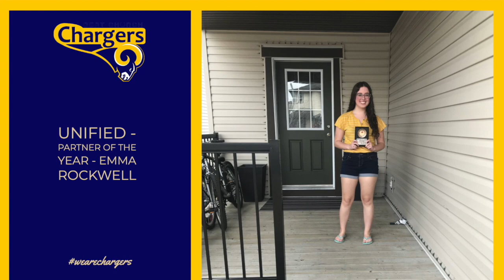Unified Sports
Coach Ferguson celebrates the 2019.20 Unified Season at BCHS.